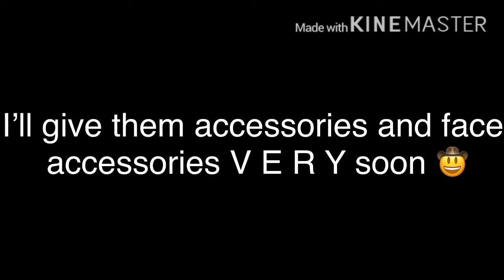I re-designed them!